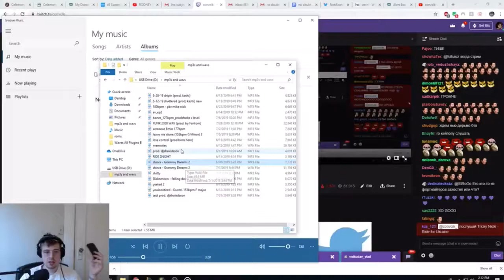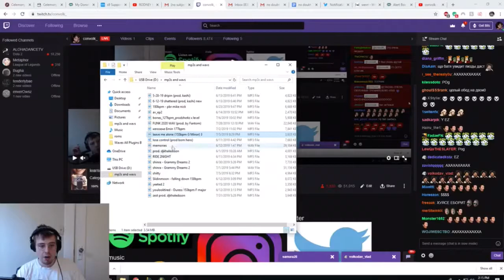сonvolk_ - dollaR $ ТРЕКИ #1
Авторство принадлежит: CONVOLK_
Из видео: "У меня есть доллар, у меня есть два доллар, у меня есть три доллар. папа дай мне доллар... я хочу доллар..."